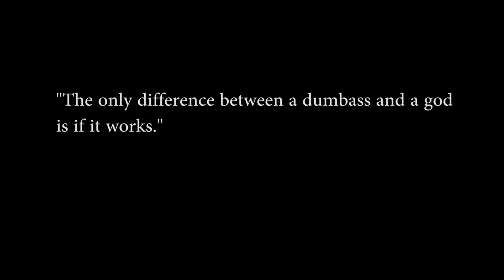xFSN Saber: Dumbass or God?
The Fat Rat - Time Lapse